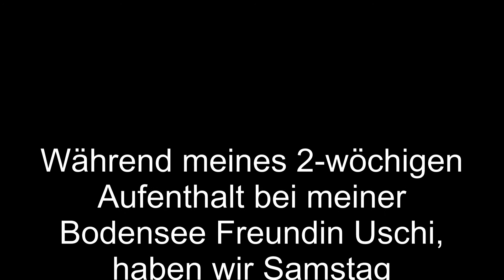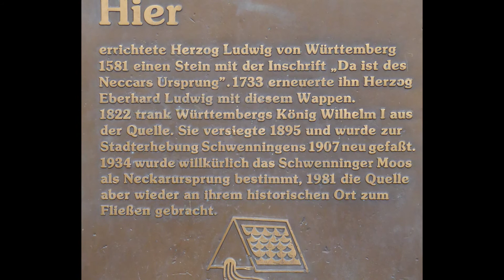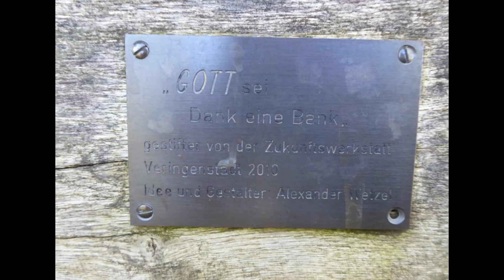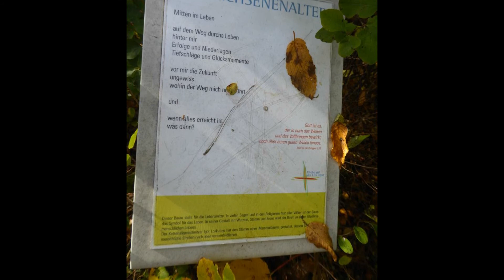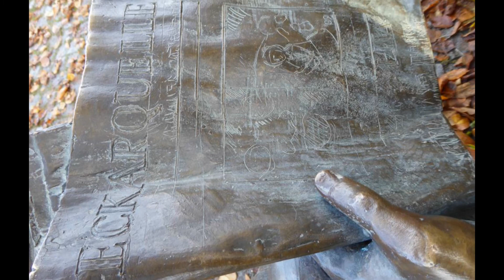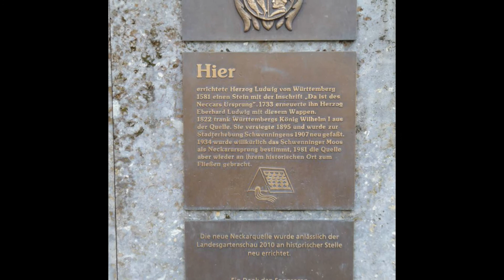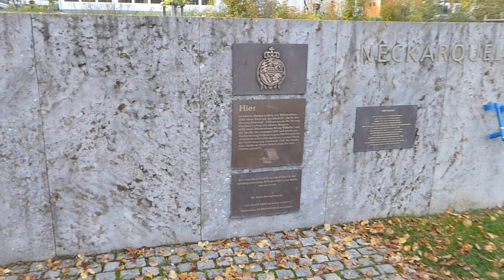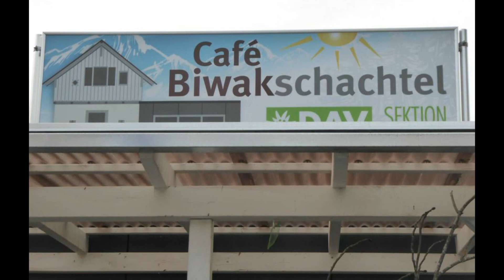Neckar Quelle 2019 11 04